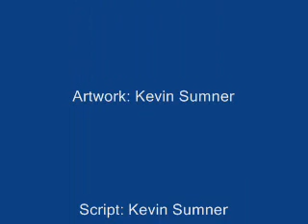Life With Eddy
A journey with Eddy to the city of Nineveh!